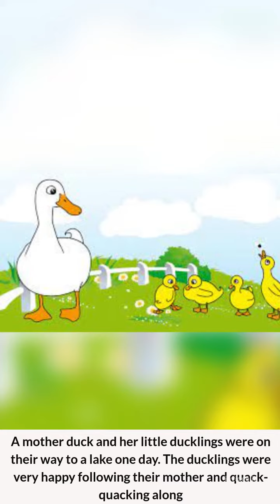The Devoted Mother SHORT#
Kids A & k short stories channel is filled with all the popular NURSERY RHYMES, BEDTIME STORIES & THINGS YOU(KIDS) WANT TO KNOW. Characters comes alive to make you kids sing and dance, there is a short stories new adventure to find. the Magical Place called Kids A & k short stories Join Kids and be a part of our Family.
short and motivational Cartoon Stories for kids that are famous amongst children and comprise of good morals. What makes our  meaningful, interesting, and inspirational with funny cartoon characters that are distinctive and best in class. In our stories you will find a lot of big, small animals. We produce simple, old fashioned cartoon videos that can be watched on YouTube for free.